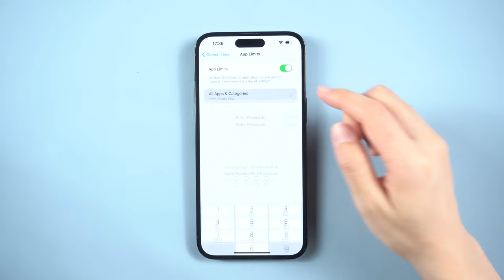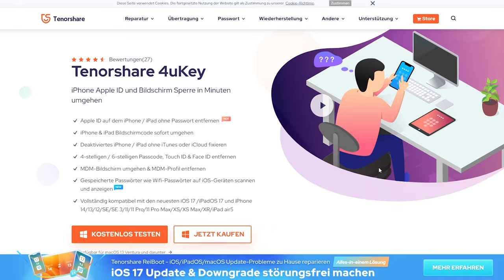Bildschirmzeit Code vergessen? iPhone Bildschirmzeit umgehen ohne Code | App Limits deaktivieren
Mit der "Bildschirmzeit"-Funktion von iOS können Sie einfach festlegen, wie lange Sie oder Ihre Familie bestimmte Apps nutzen können. Sie legen fest, wie lange und in welchem Umfang Ihre Kids das Smartphone nutzen dürfen. Sollten Sie dieses Passwort jedoch vergessen, können diese Einschränkungen nicht mehr aufgehoben werden - das Smartphone bleibt gesperrt.
Dieses Video zeigt Ihnen, wie Sie Ihr Bildschirmzeit ohne Code umgehen können.

Zeitstempel:
00:00 Einführung & Vorschau
00:24 Bildschirmzeit Code ändern
01:00 Bildschirmzeit umgehen mit Tenorshare 4uKey

Wichtiger Hinweis:
1. Dieses Video dient nur zu Bildungszwecken, um Benutzern zu zeigen, wie sie wieder Zugriff auf ihr eigenes Gerät erhalten, wenn sie ihre Passwörter vergessen haben.
2. 4uKey ist nicht in der Lage, Zugriff auf Anmeldeinformationen zu erhalten, persönliche Daten zu kompromittieren oder anderen ernsthaften Schaden zuzufügen. Versuchen Sie nicht, die Richtlinien der YouTube-Community zu verletzen.